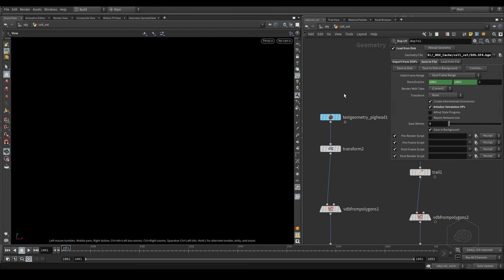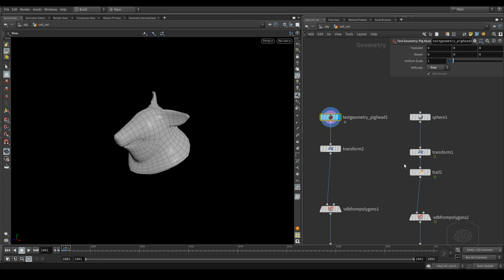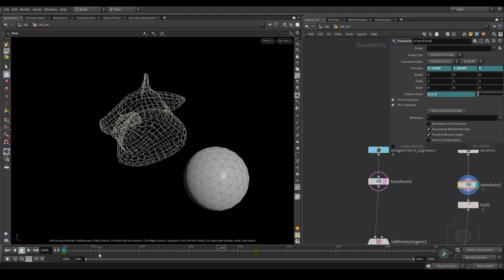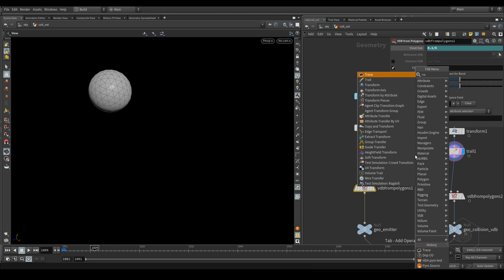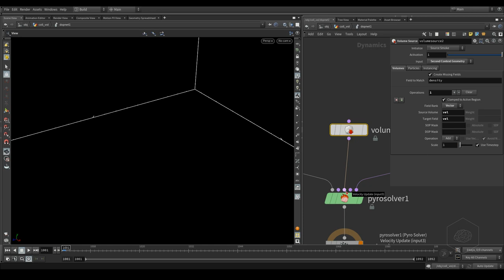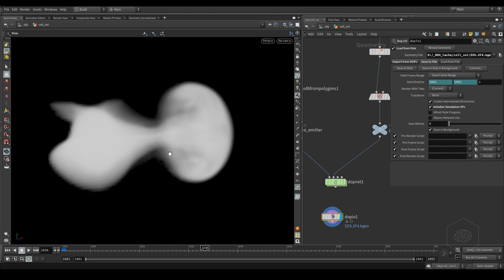VFX'n'GO - Houdini collisione tra volumi (Pyro Sim)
Questo è un piccolo samples di un corso che sto elaborando in questo periodo che è il continuo del corso Houdini 203 quindi tutti i riferimenti sono rivolti al corso Houdini 203 (acquistabile qui